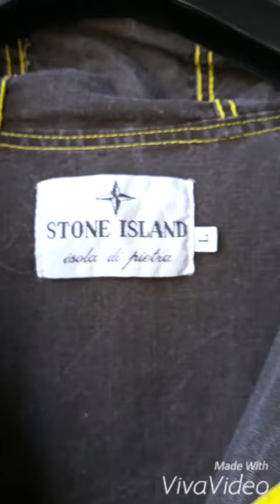Stone island vintage 1982 tela stella massimo osti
The 1st the original is a piece unobtainable invaluable amazing conditions 👍💰💰💰💰💲💲💲💲
This is the original not the stone island replica 2012 anniversary.